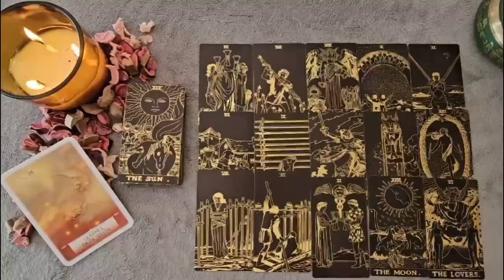TAURUS‼️ SATURDAY 2ND NOVEMBER WILL BE UR LAST DAY😱 PAY ATTENTION TO THE PHONE 📞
Taurus Love
Taurus 2024
Taurus today
Taurus NOVEMBER